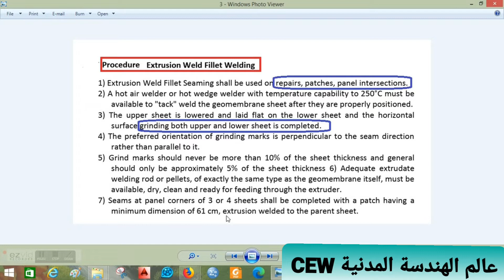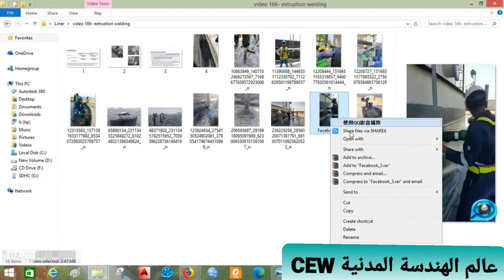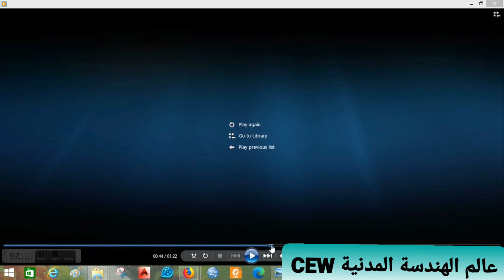CEW 166. Bond lining . part 3 Geomembran. part 3. Welding لحام بالاغشية الارضية 🎡♨️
الجزء الثالث فيديوهات تبطين بحيرة صناعية بمواد من((  الأغشية الأرضية Geosynthetics Geomembrane ))
وفى هذ الفيديو :-
* توضيح لطريقتى اللحام التى تتم على الاغشية الارضية فى الموقع
Two Methods of Field Geomembrane welding
* توضيح متى يمكن استخدام طريقة اللحام بالبثق واماكنها
 When and where we can use Extrusion welding
* ملاحظة للقضيب المستخدام Welding Rod فى لحام البولى ايثلين عالى او منخفض الكثافة HDPE
* توضيح لخطوات وملاحظات طريقة اللحام بالبثق Extrusion Welding Procedures

ونلتقى فى فيديو اخر لطريقة اللحام الاخرى Hot Wedge Welding